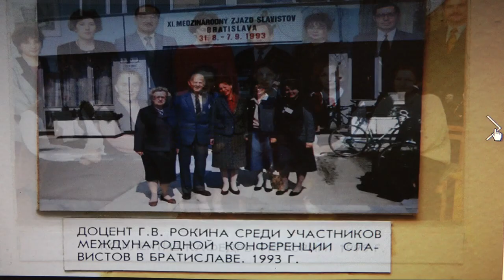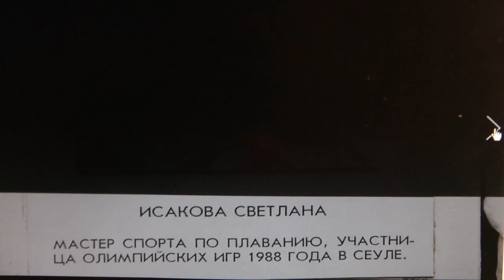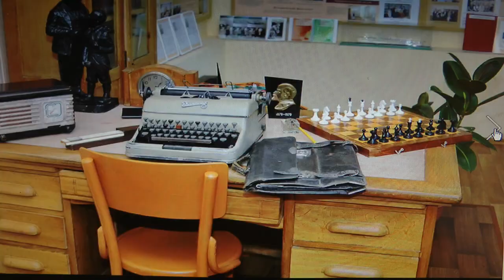К 85 ЛЕТИЮ МарГУ.ИСТОРИЯ МАРПЕДИНСТИТУТА.ВЕТЕРАНЫ ТРУДА.Ф.В.ГИНЗБУРГ, ВИРТУАЛЬНЫЙ МУЗЕЙ ОБРАЗОВАНИЯ